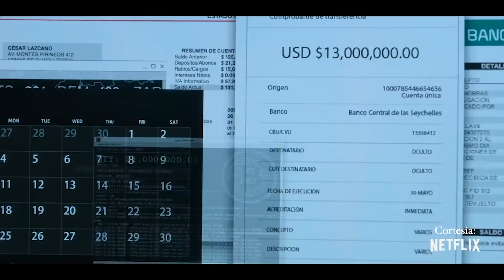Entrevista Alejandro Nones: ¿Quién mató a Sara?, el regreso de Corona de Lagrimas y mas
De manera virtual nuestro host Luis Jairala se conecto con el actor venezolano Alejandro Nones para conversar sobre la tercera y ultima temporada de la famosa serie ¿Quién mató a Sara?. Por ultima vez Ale Nones le da vida al personaje de Rodolfo Lascaso.

Ademas nos cuenta lo emocionado de estar por la segunda parte de Corona de Lagrimas en donde actuara de la mano de la actriz Geraldine Bazan.